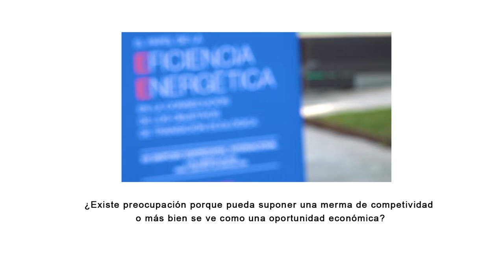Entrevista a Dña. Virginia Guinda. VIII Simposio Empresarial FUNSEAM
3 de Febrero de 2020 - VIII Simposio Empresarial Internacional:  "El papel de la Eficiencia Energética en la consecución de los objetivos de Transición Ecológica"
Dña. Virginia Guinda, Vicepresidenta de Foment del Treball